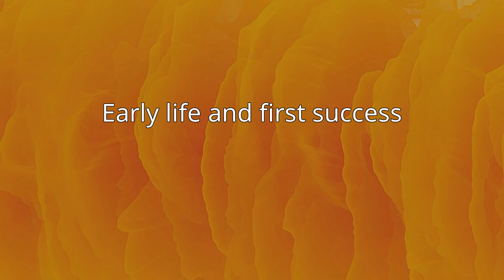Leonid Gaidai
Leonid Iovich Gaidai (Russian: Леонид Иович Гайдай; 30 January 1923 – 19 November 1993) was a Soviet and Russian comedy film director who enjoyed immense popularity and broad public recognition in the former Soviet Union. His films broke theatre attendance records and were some of the top-selling DVDs in Russia. He has been described as "the king of Soviet comedy".